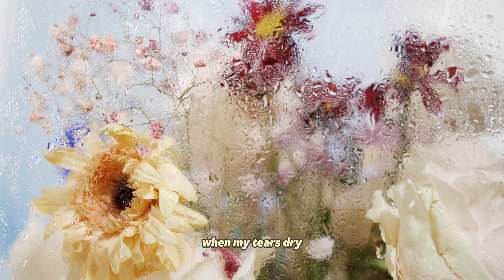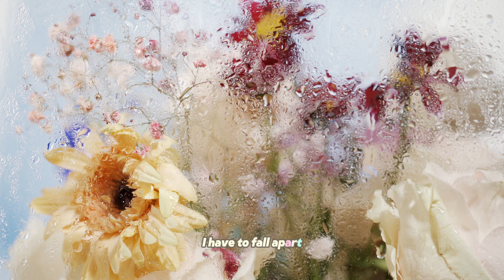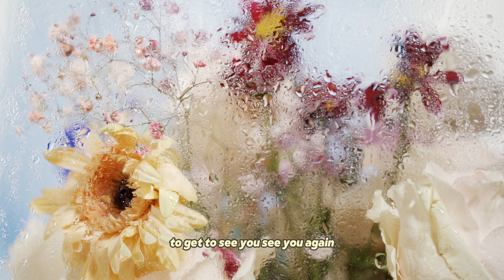Some Kind of Friend - Vicki Vox (Lyrics/HD)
You’re never here
When my tears dry
You’re never around
To see me thrive
When it’s my birthday
Or my day off
You got other plans
And can’t show up

But when life deals me a * hand
All of a sudden
You’re the first to come
Always there to help and listen
You’re just a friend when
I come undone

I have to fall apart
To get to see you, see you again
You only have a heart
When mine is bleeding, some kind of friend

If I would win the lottery
You wouldn’t be happy for me
But if I blew it all in one day
You’d be there to hug my pain away

'Cause in tricky situations
You are the best friend
That I’ve ever had
But it’s such a funny feeling
When you get enjoyment
Of seeing me sad

You’re never here
You’re never around
I guess you hate
When I feel great
And love me when I’ve made a new mistake